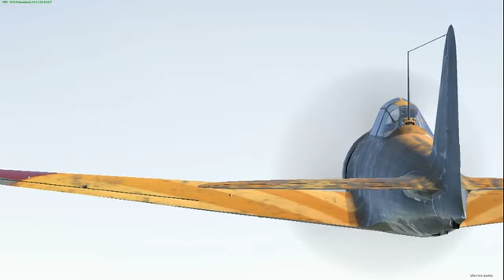peleliu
Epic Battle in a B7A2 and an A6M3 at Peleliu. 5 Destroyers, 1 battle ship, 8 kills, and 2 caps.